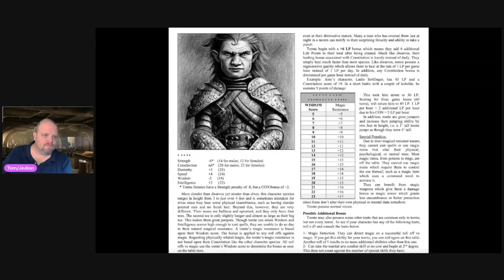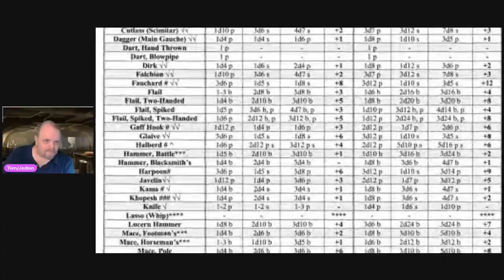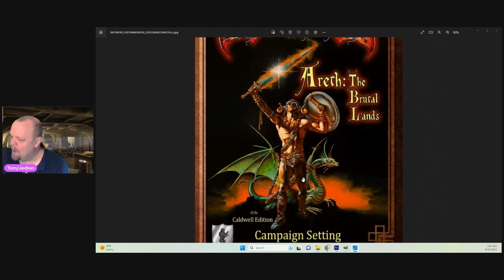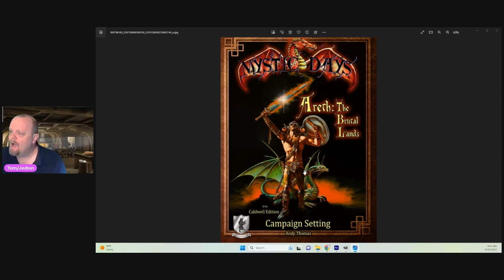Unpublished Caldwell Art to be Published!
An unpublished Clyde Caldwell cover from the 70s and possibly his first dragon ever painted is to finally be published.

Kickstarter for the Areth the Brutal Lands coming soon.